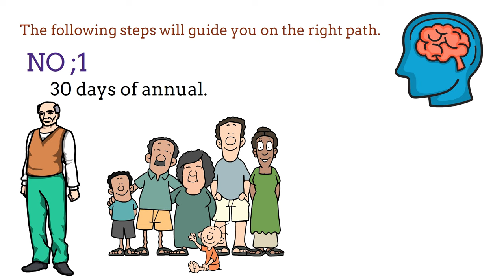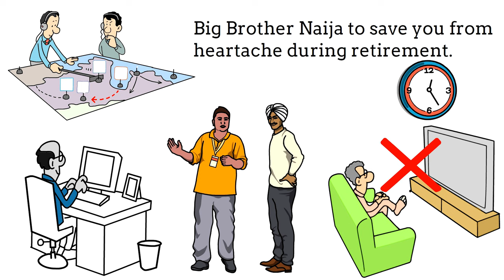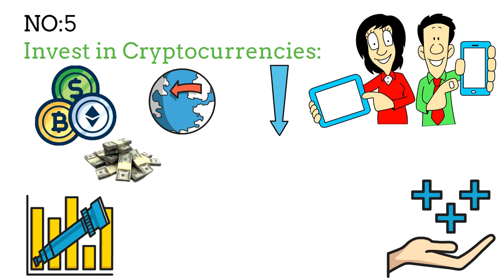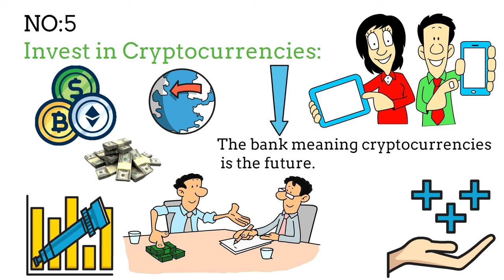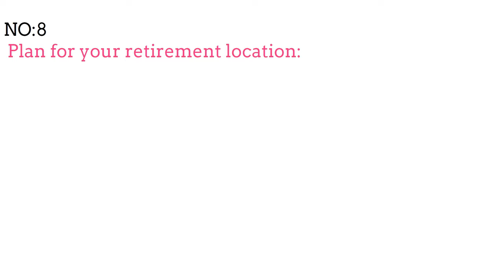Warren Buffett: Retire Rich on a Low Income & No Savings 👍 Plan to Start From Scratch at Any Age 🫵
Unveil the secrets to successful investing with small amounts in our latest video, 'Mastering Warren Buffett's Strategies for Investing Tiny Sums of Money.' Delve deep into the profound philosophy and proven strategies of the legendary Warren Buffett, as we illuminate how he transformed humble investments into extraordinary wealth. Explore his unparalleled methodology for identifying undervalued stocks and his timeless principles for astute investment decisions. Through captivating real-life case studies, such as Buffett's strategic investments in Geico and American Express, witness the remarkable results of diligent research and calculated risk-taking. Embark on a journey to demystify the art of amplifying small investments. Your path to financial enlightenment commences right here.

One day, it would all become a reality for you. No more rushing off to work, holding office power, and at best, your influence may be reduced. With retirement, your cash flow will also decrease. It's essential to keep track of your retirement date, which you can find on your payslip. The time to plan for retirement is now, as soon as you get a job. So whether you have started or not, this video is for you!
Before making any move, there are some key questions that you need to ask yourself. It will help you lay out your plans properly.
How much time do I have till retirement?
The Life expectancy and how many years post-retirement?
How much corpus do I need for retirement?
How do I build corpus?

Topics:
1. Make sure to take advantage of your 30 days of annual leave each year.
2. Invest for your retirement. Your children are not retirement investments.
3. Automate your savings: Set up automatic contributions to your retirement accounts.
4. Control expenses and live within your means.
5. Invest in Cryptocurrencies.
6. Long-Term Focus.
7. Cultivate a hobby early in your working life that can accompany you into retirement.
8. Plan for your retirement location.
9. Diversify your investments to ensure a secure retirement.
10. Liabilities.

Kindly note that we are not licensed financial advisers. No official financial advice is dispensed. Prior to making any investment or financial decisions, it is imperative to consult with a licensed professional. Please be aware that your investments are your exclusive responsibility, and the opinions expressed in these videos are solely mine, offering no assurances of gains or losses. Always exercise due diligence and seek professional advice for personalized financial guidance.